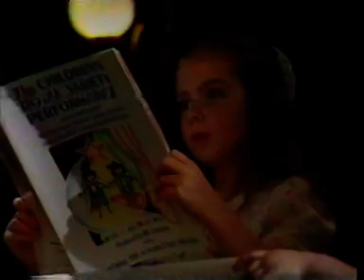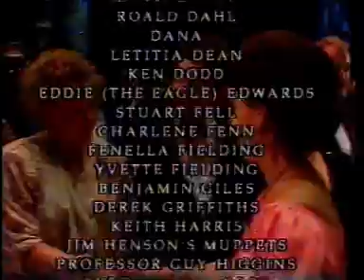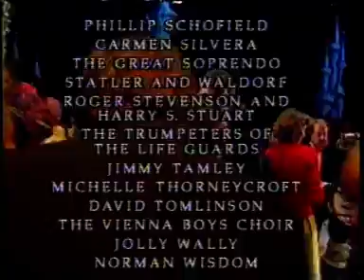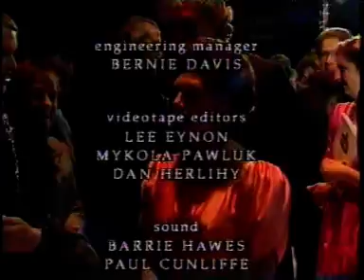1988 Children's Royal Variety Show